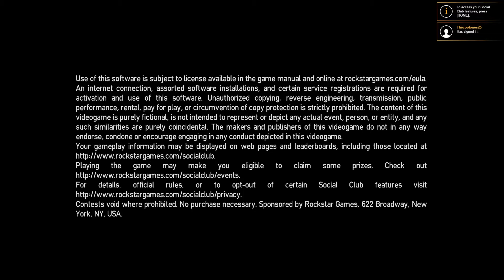Playing GTA 4 as Niko Bellic part 1: The Cousin Bellic, It's Your Call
If there's any top 5's or top 10's let me know.

Please don't use anytype of n word on this channel it will get deleted immediately.

Also don't cause me trouble.

I also do live streams on PC.

And also engage with me in the comments below of my videos I will love to get into a conversation and take it easy on me thanks.

Please also enjoy and watch my live streams here on PC and regular videos on PS4 as well.
Every PC live stream will be the same time as of my PS4.

Also as well as lets talk, engage and create some new stuff for my Youtube channel together while on live streams and regular videos.

You guys can fell free to suggest almost anything you want me to do.

Let's make the most out of this Youtube channel of mines as possible.

Also please don't cause me any trouble.

If anyone uses my user for anything faulty I will find it out so please don't attempt.